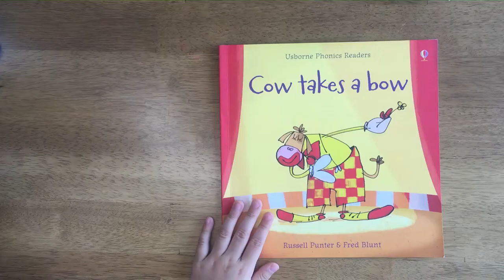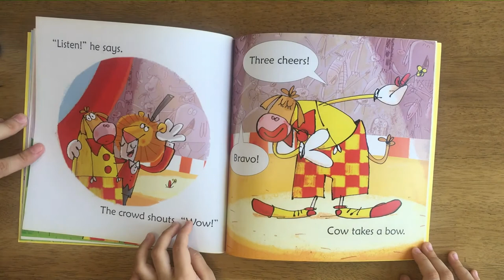Read aloud by 5yo - the book of Cow Takes a Bow ! by Russell Punter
This is a great book for beginning level readers.
With simple rhyming text, colorful illustrations and teach children the -ow words.